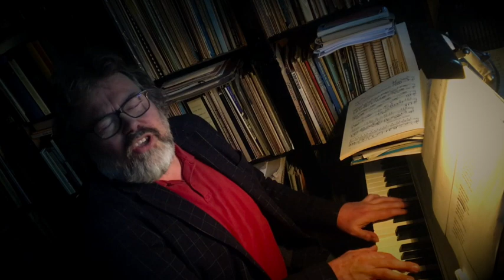Bluuft godverdomme in je kot!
Corona. Quaranteine. Lock down. Strenge maatregelen zijn nodig.
Wat wij kunnen doen, is in ons kot blijven.
Maggie De Block zei het al. Chris Franklin zong het al, maar voor de West-Vlamingen en iedereen die deze universele taal beheerst herhalen we nog eens aan de piano: BLUUFT GODVERDOM' IN JUNDER KOT!